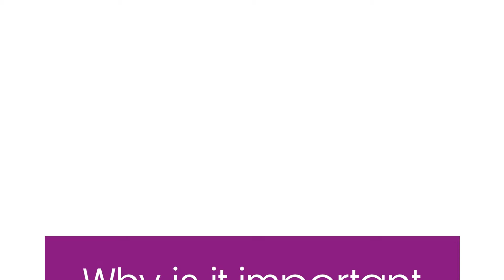Five Questions with... Jim Jackson | Transport for the North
Five question’s with…Jim Jackson, he works for the telecoms industry as a consultant on fibre optic deployment, and also has responsibilities in Cumbria LEP. He answers questions like why it is important to invest in transport, why people should work in the North, what infrastructure in investment does to improve business and what is his favourite journey?